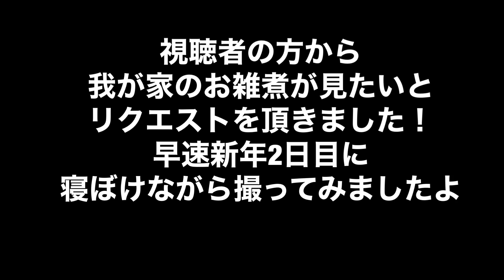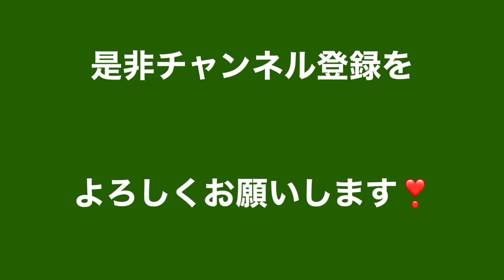我が家【成羽家】のお雑煮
視聴者様のリクエスト／成羽（我が家）のお雑煮
レシピ
材料　鰤（ぶり）の切身一切れ⬅️2日程前に塩を両面にかけて締めて冷蔵庫で保存
　　　牛蒡　適量
　　　小芋　適量
　　　結び昆布　結んだ昆布1
　　　絹豆腐　小さめ1丁

・お餅は湯がきます
・一人前分の丼一杯のお水×人数分でお出汁を作る
　鰹出汁の元と醤油少々（適量）を入れて
　小芋、牛蒡、結び昆布を入れて沸騰したらブリを入れる
　お餅が茹で上がったタイミングで絹豆腐を切って入れる
・丼に出汁を少し注いでそこに茹でたお餅を入れる
　お餅の上に其々出来上がった具材を一緒に丼に入れる
*食する時平皿に鰤（ぶり）を移してお餅の数と相談しつつ召し上がれ！

ハロウィンで【73歳ミニスカに挑戦】ゲームキャラクターのニーアオートマタの【2b】に扮し人生最後のミニスカに挑戦